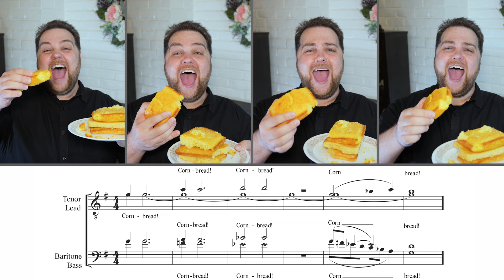CORNBREAD!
By popular demand, Cornbread with the transcription! Sing along with me as we celebrate one of life's finest delicacies! 🤣 Please enjoy this masterpiece, composed by my friend, Roman King!